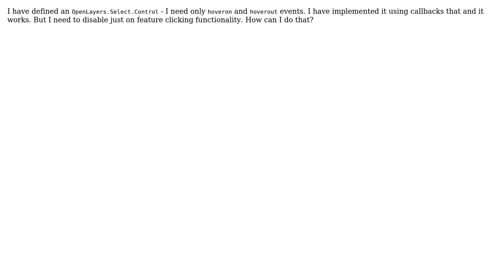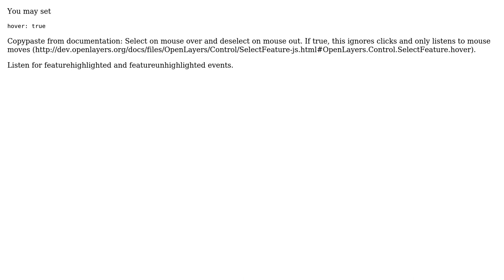GIS: OpenLayers make feature not clickable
With thanks & praise to God, and with thanks to the many people who have made this project possible! You are responsible for your own actions.